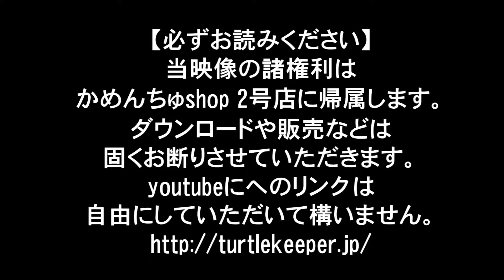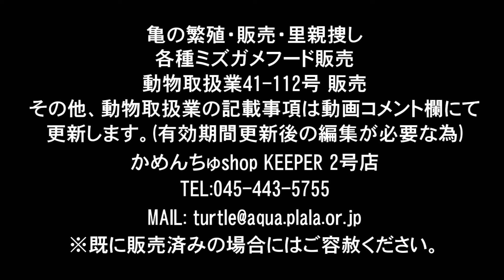(314)2014年孵化日本イシガメの参考用映像。 投稿:かめんちゅshop 2号店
こちらはニホンイシガメ。2014年8月1日の孵化の様子です。314番。詳細はサイトにてご確認ください。